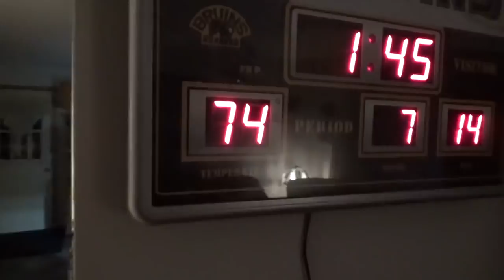Four Baby Raccoons on Wednesday Morning